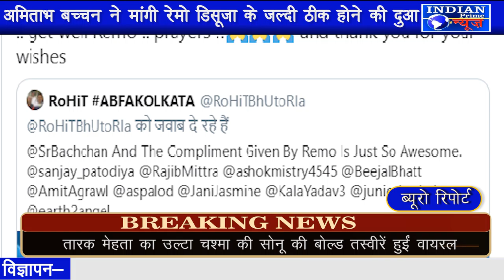IPN NEWS - अमिताभ बच्चन ने मांगी रेमो डिसूज़ा के जल्दी ठीक होने की दुआ..